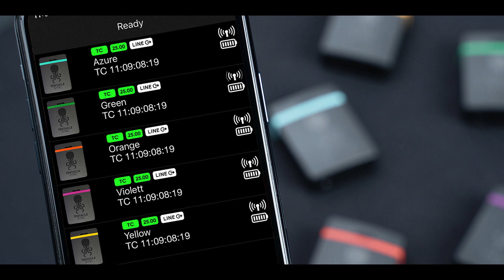從器材安排看拍攝流程（一）廣東話, Filming Process 獨立製作或非大型戲劇拍攝可以如何安排器材和拍攝流程, Cantonese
Filming Gears:
Lumix GH4
Viltrox Speed Booster
Sigma 18-35mm F1.8 for YouTube footages

Editing & Coloring:
Davinci Resolve